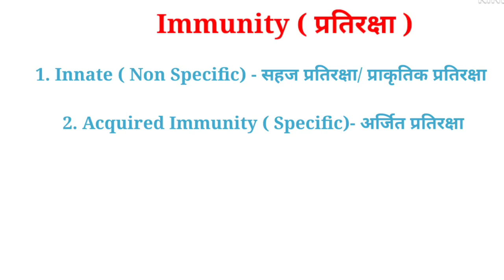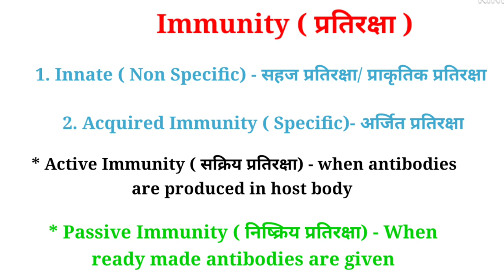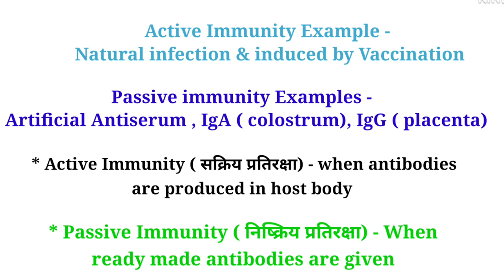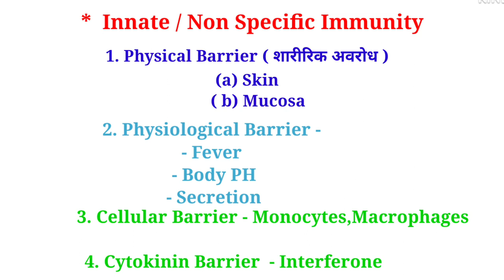Immunity ( प्रतिरक्षा) - Active immunity, Passive immunity| Neet Biology| Neet online classes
Immunity ( प्रतिरक्षा) - Active immunity, Passive immunity| Human Disease| General Science Classes

is video me rajasthan disease ke important topic acquired immunity aur innate immunity ke baare me jankari di hai
ye video Lab assistant bharti aur neet exam ke alawa general science aur biology se related all competitive exams ke liye important hai